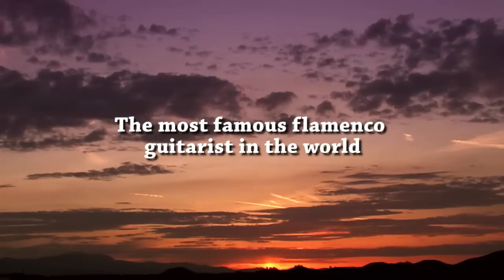"Galop de Camargue" from Manitas de Plata in French TV Show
The nearby famous music of the maestro Manitas de Plata, "Galop de Camargue" in french TV show during year 2005.

You can see this video in HD format.
If you like this video, please, clik on "I like"